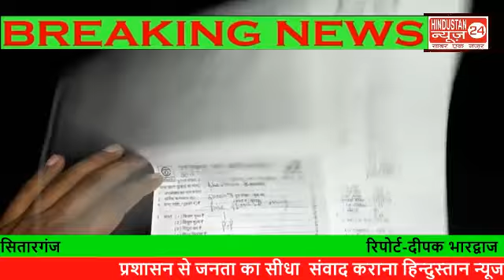बिजली विभाग का घेराव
कांग्रेसी नेता नारायणपाल के नेतृत्व में शक्तिफार्म व सितारगंज क्षेत्र के दर्जनों ग्रामीणों ने बिजली बिल अधिक आने के विरोध में बिजली विभाग के अधिकारियों का किया घेराव